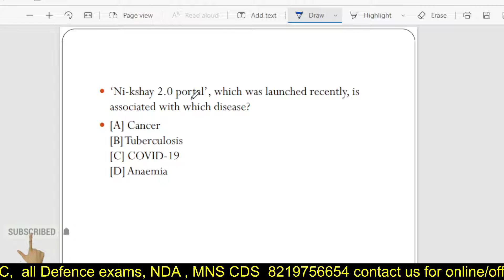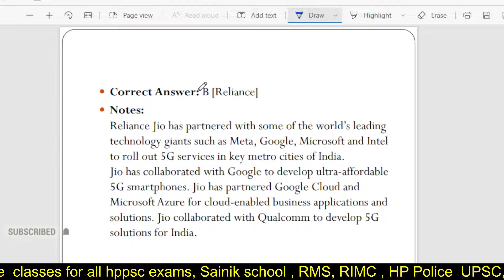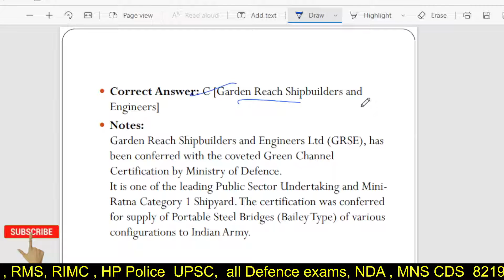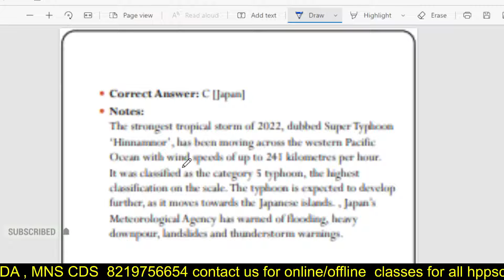12 September 2022 Important Mcqs , Daiily Current Affairs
12 September 2022 Important Mcqs , Daiily Current Affairs ,